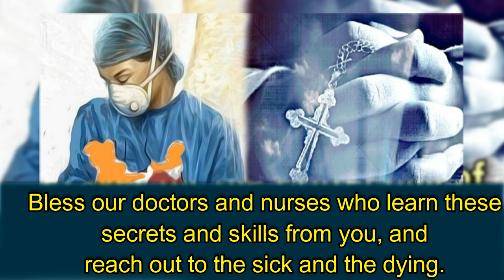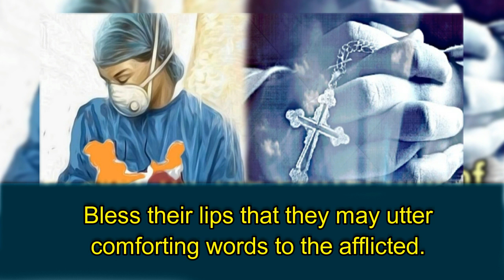Prayer for Protection of Doctors and Nurses by Fr. Nelson Lobo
Prayer for Protection of Doctors and Nurses